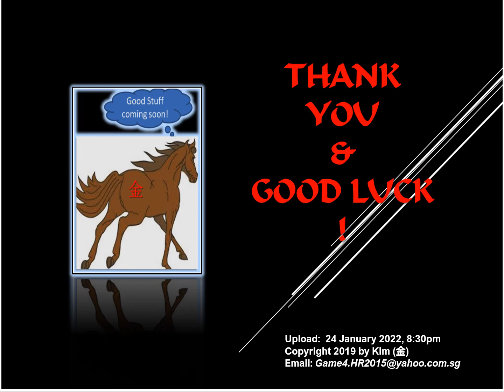Horse Racing Tips 24 January 2022 UK SW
United Kingdom Horse Racing at Southwell Race Course.
Race 3 - Betway Handicap, C2 1000m.
Just trying out using PLBH system on UK Horse racing for the 1st time.
Not sure how it will turnout. Please use your own discretion.
Enjoy your races and good luck!